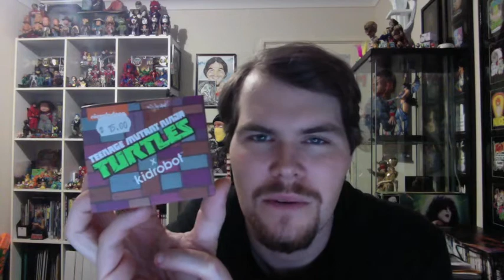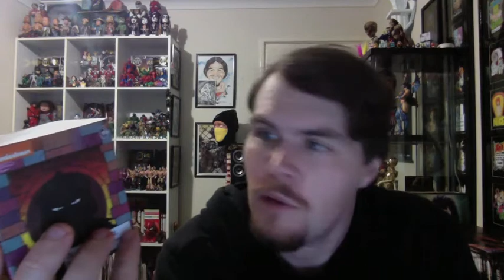TMNT Kidrobot Blind Box Unboxing